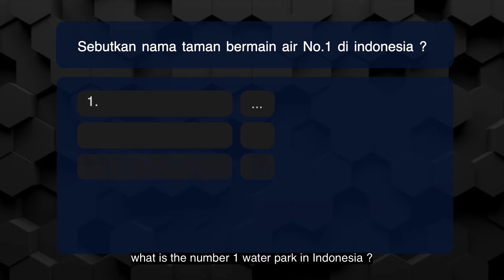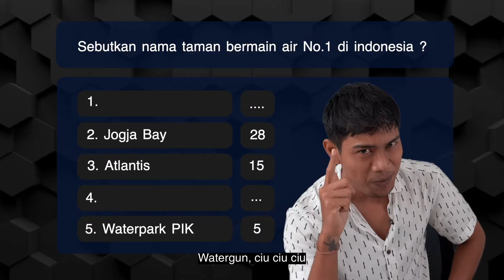Waterbom Family | What is your answer?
Hey guys! It's time to do another quiz, are you ready?!
The lucky person who answers correctly will win 2 x Single Day Pass entries to Waterbom! 🥳